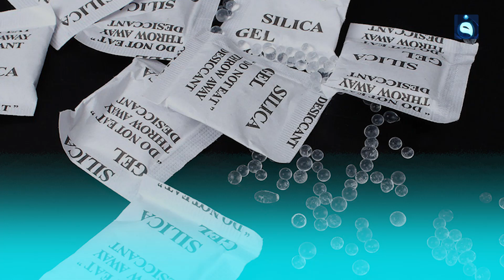أغرب استعمالات أكياس السيليكا الموجودة في علب الأحذية!